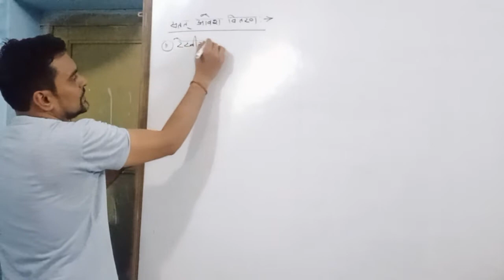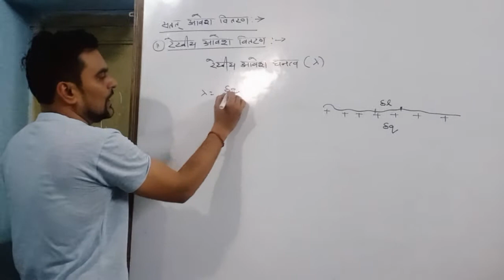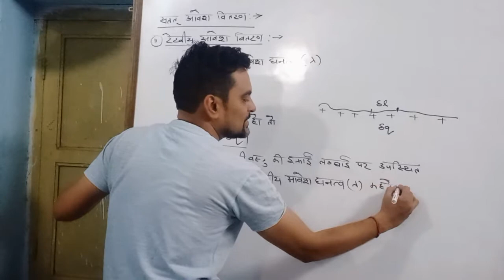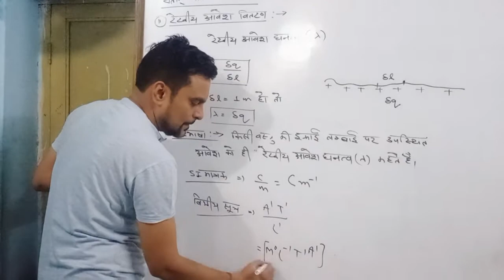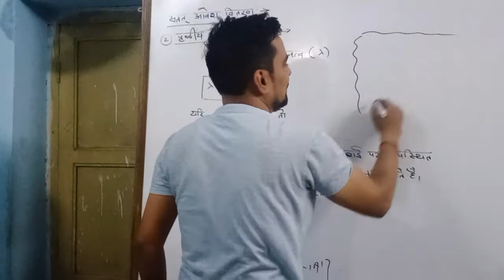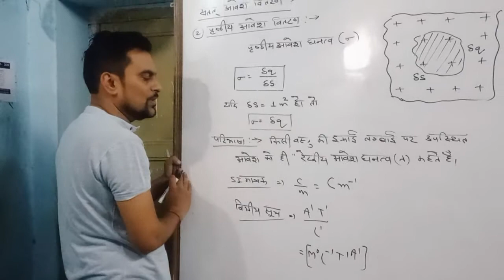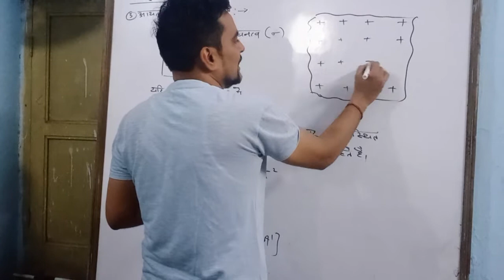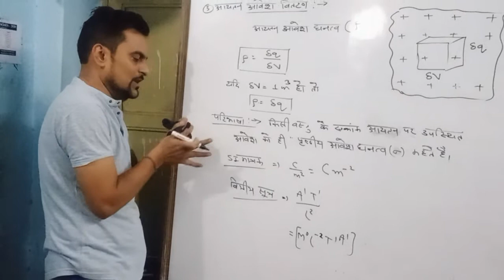सतत आवेश घनत्व।।स्थिरवैद्युतिकी।।RISHI SHARMA।।